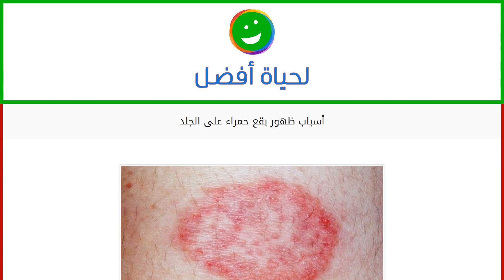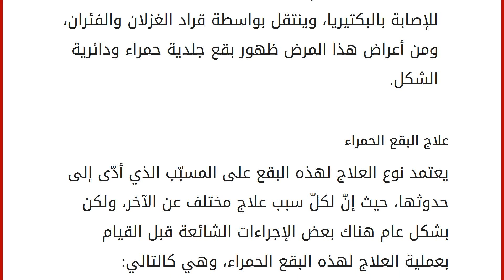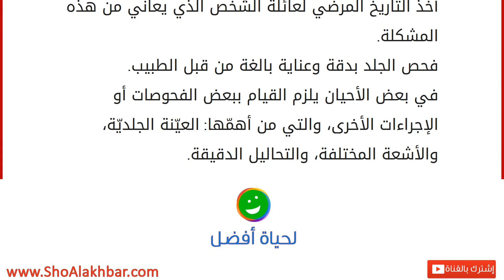أسباب ظهور بقع حمراء على الجلد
الأمراض الجلدية
هناك الكثير من المشاكل الجلدية والأمراض التي عرفها الطبّ، كما أنّ هذه المشاكل قد تتسبّب في بعض الأحيان في حدوث تشوّهات لشكل الجسم الخارجيّ، الأمر الذي يؤدي إلى شعور المصاب بالحرج والإنزعاج، ومن ضمن هذه المشاكل ظهور البقع الحمراء على الجلد، والتي تعرف طبيّاً بمصطلح "الحمامى"، وهي عبارة عن دوائر تظهر على الجلد بلون أحمر، وسنقوم في هذا المقال بالحديث بشكل مفصل أكثر عن أسباب ظهور هذه البقع على الجلد. أسباب ظهور البقع الحمراء على الجلد
أسباب ظهور البقع الحمراء تختلف من شخص إلى آخر، ومن أشهر الأسباب: حدوث زيادة في الدورة الدموية في المنطقة التي ظهرت فيها البقع الحمراء، وذلك قد يحدث نتيجة لحدوث التهابات فطرية أو التهابات جرثومية، مثل: الذئبة الحمامية الحمراء، والنخالة الوردية، كما قد تحدث زيادة الدورة الدموية نتيجة لحدوث نقص في كمية الصفائح الدموية في الجسم، والتي تعتبر الخلايا ال